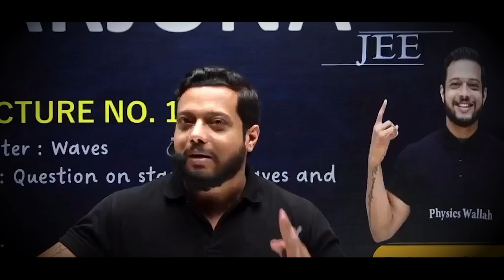You also Wasted Class 11th ?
Rajwant sir shares what to do if they wasted their class 11th.

Students must be highly engaged to their studies, and they must not do any kind time waste. If they wasted any class, they must cover it as soon as possible and a strategy regarding how to cover the wasted class is being discussed here.

This side PW Emotions.
Stay Motivated!